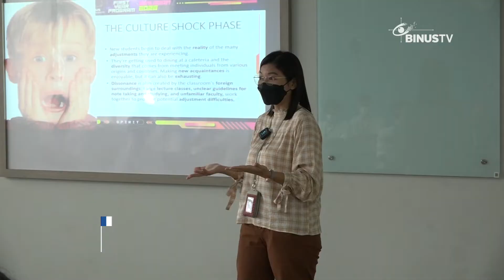Liputan - Pembekalan Materi Sebelum Kuliah Dalam FYP Binusian | JURNAL 19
Memasuki hari ketiga, kegiatan First Year Program di Binus @ Bekasi memberikan materi Transition Adjustment dan Seminar You Need It. Pembekalan materi ini mengenai persiapan untuk menjalani kuliah, serta berbagai pengalaman dalam organisasi.